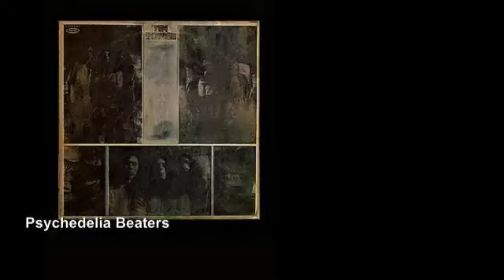1971 Tin House:Personal Gain/Tomorrow/I Want Your Body